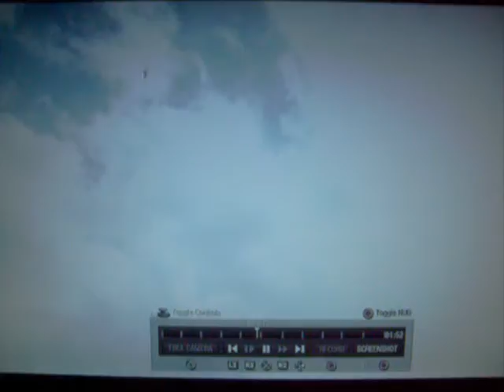CoD Black Ops: AMAZING throwing axe kill across the map! **Cropblitz**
i throw a random tomahawks and it hit someone! Amazing. Must watch!